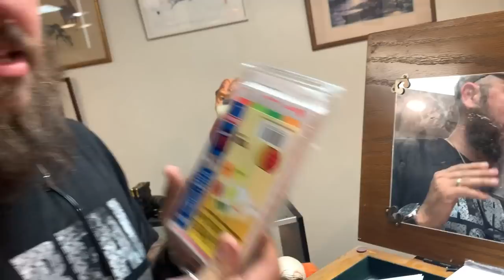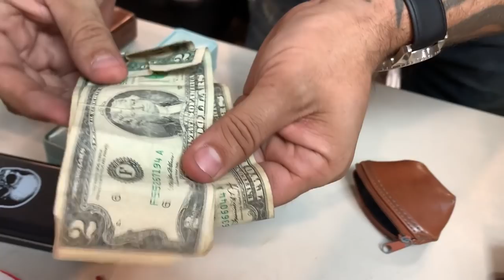Rolex Or Folex FOUND?! Abandoned Storage Unit!